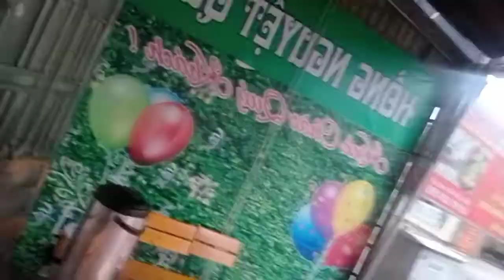Gz 150a Tuyên Quang ăn sáng tại biển Bãi Cháy